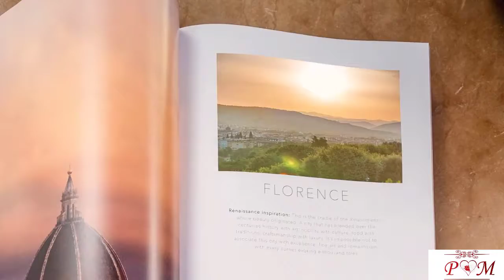Florence Italy HD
Tuscan cuisine, incredible boutique shopping, and mesmerizing views at every turn, the city of Florence is nothing short of spectacular. Known worldwide as the birthplace of the Renaissance, Florence embodies the spirit of ancient Italy and has managed to preserve it for nearly 700 years. With over 350,000 who call the city home, and nearly 1.5 million who reside in its surrounding metropolitan area, Florence skillfully fuses the past with the present, creating a unique time capsule of ancient aesthetics housed within a hustling, bustling world of modern day Italy.